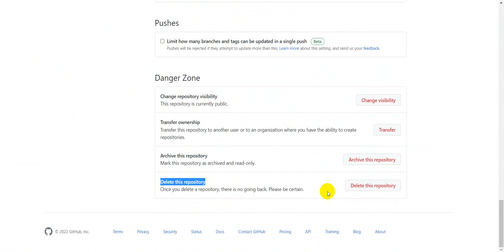How to delete Git Repository from Git Hub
If you want to delete a Git repository from your Git Hub account, there are a few simple steps you need to follow. In this video, we'll show you how to delete a Git repository from your Git Hub account, step by step.

Git is a popular version control system, and many people use Git Hub to share and track their projects. If you no longer need a repository or want to purge it from your account, this video will show you how to do it easily and quickly!
in this video will see that how we can remove GIT repository from Github